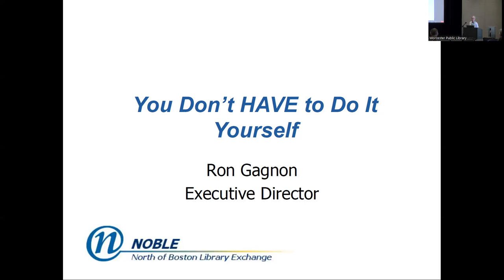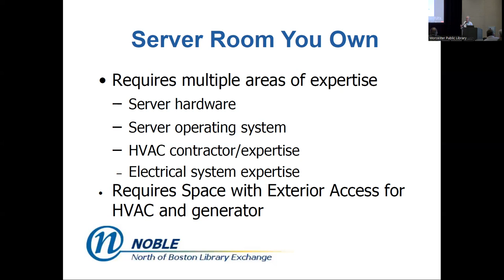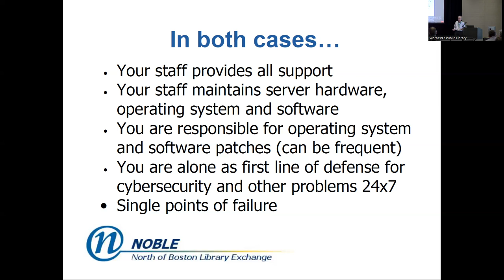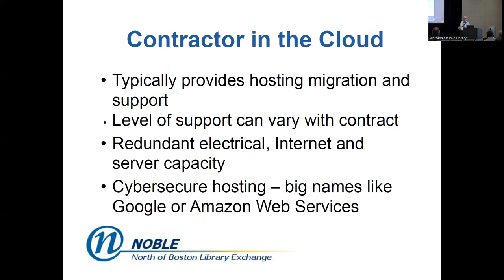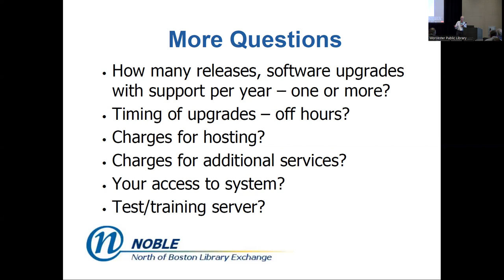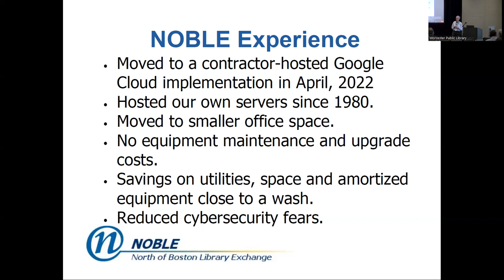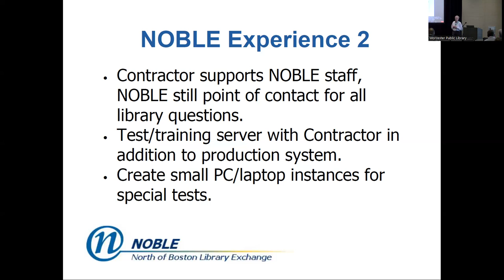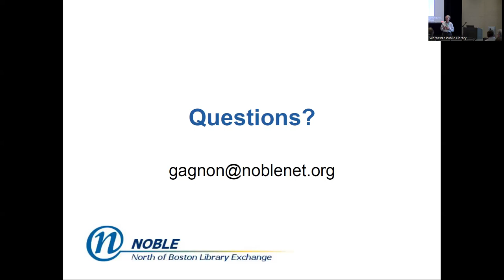You dont HAVE to do it yourself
Many options are now available for hosted Evergreen, offering a range of services from fully-supported to do it yourself. The program will explore the options, based on NOBLE’s recent experience moving away from self-hosting.